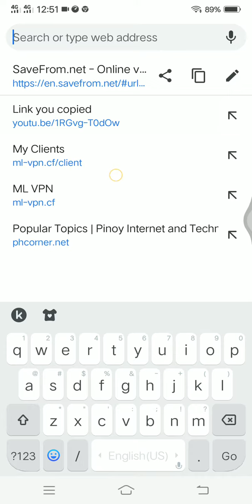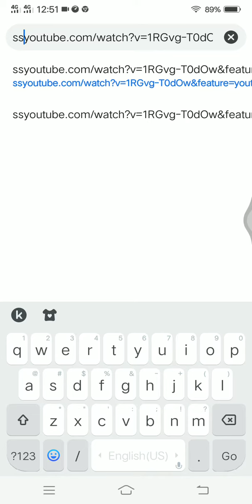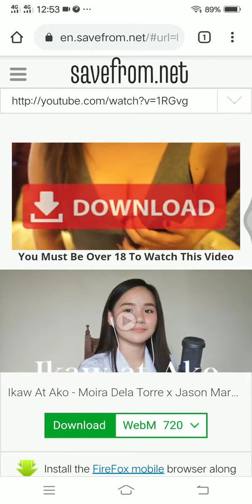Magdownload ng video na Hindi na Kailangan ng APPS..😮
Comment kayo guys kung mayroon kayo ng Hindi na gets..😁